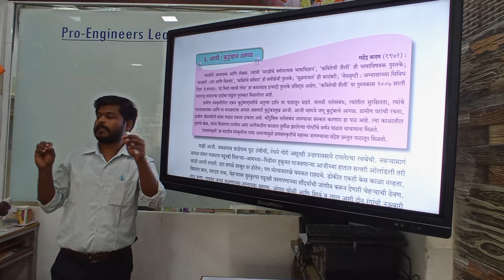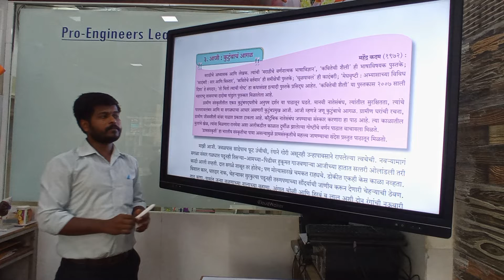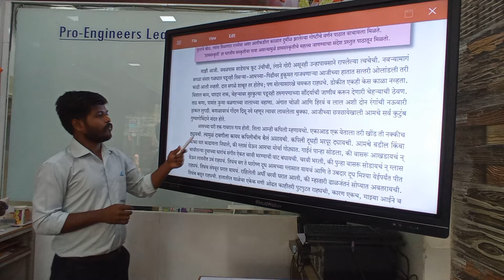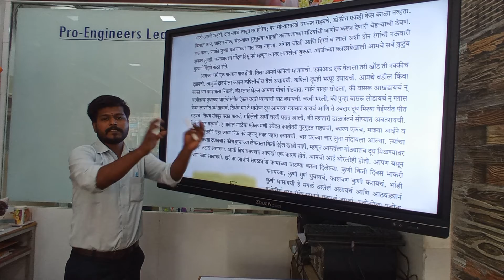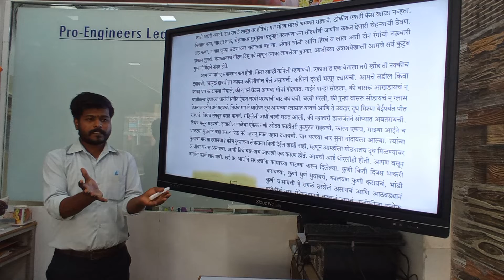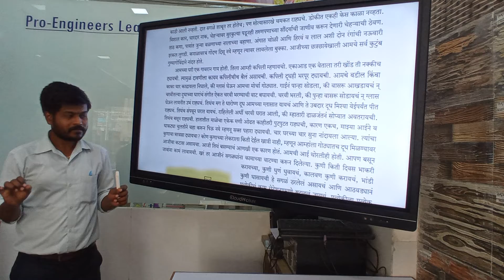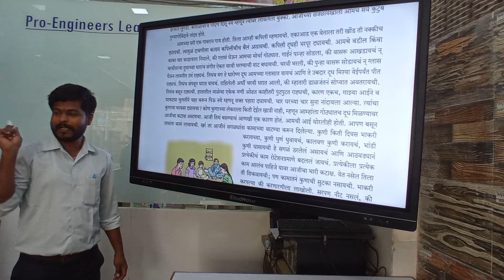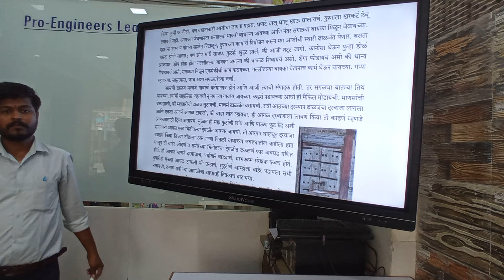(Most ) Class 10 Lesson No 3 - आजी कुटुंबाचं आगळ Part 1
सचिन सर - एक नम्र व्यक्तिमत्व
अतिशय छान शब्दात शिकवण्याची पद्धत मुलांना खूप आवडते.